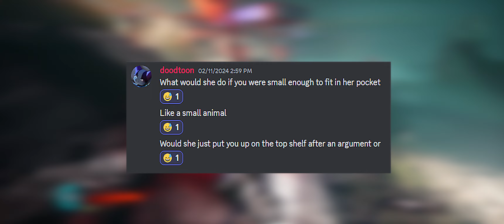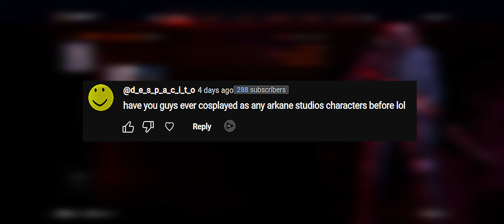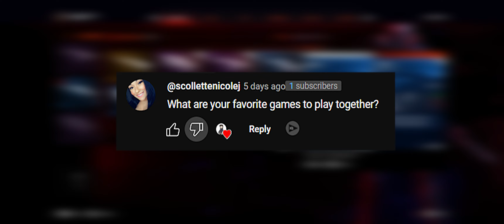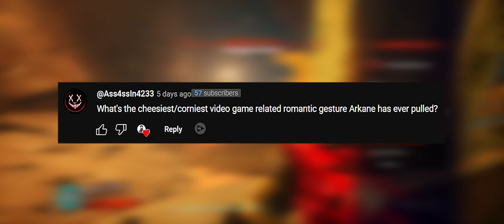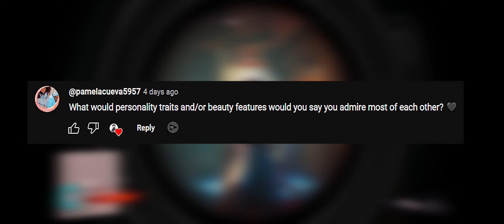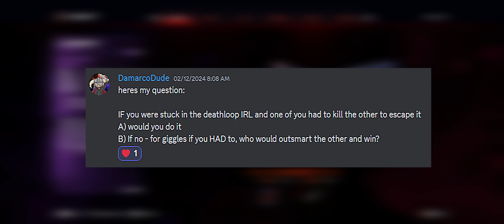Valentines Q&A with Wifekane!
Say hello to Wifekane! I'm so happy to finally share this very special Q&A video with all of you! Hopefully our answers to your questions will satisfy your curiosity and thanks again to everyone who took the time to submit a question! Consider subscribing to the channel for other cool content to come in the future and be sure to hit that notification bell so you always know when my newest upload is available! Cheers! :D

❤Previous Videos❤